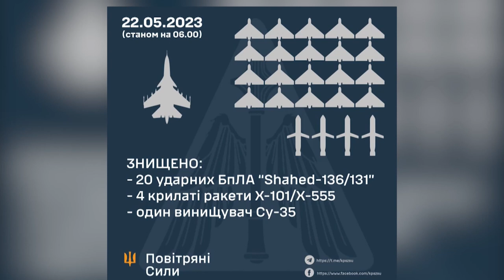В ніч на 22 травня ворог завдав масованого ракетного удару по Дніпру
Наймасованіша атака з початку великої війни по Дніпру. В ніч на місто російські загарбники скерували 16 ракет різних типів та 20 ударних дронів - Шахедів. Внаслідок ворожої атаки - руйнувань зазнало приватне підприємство Дніпра. Пошкоджена й аварійно-рятувальна частина.